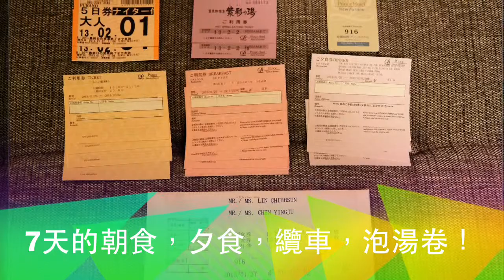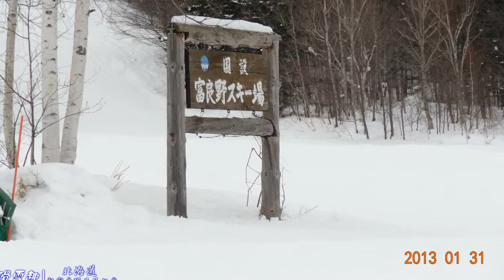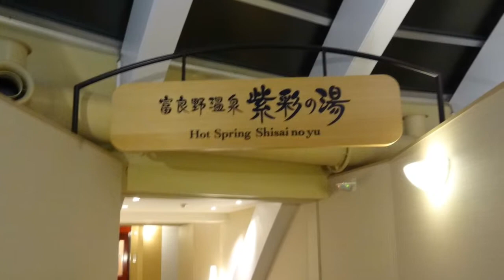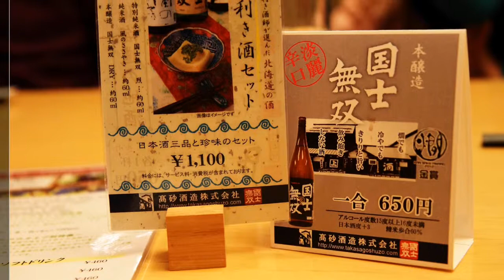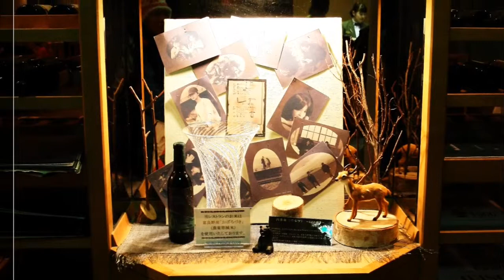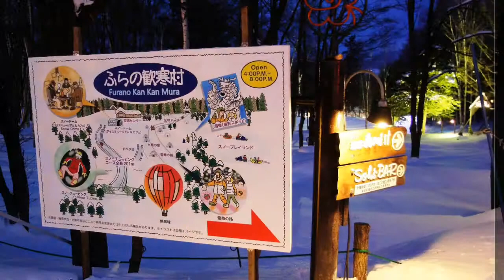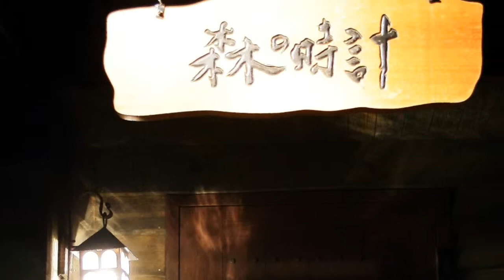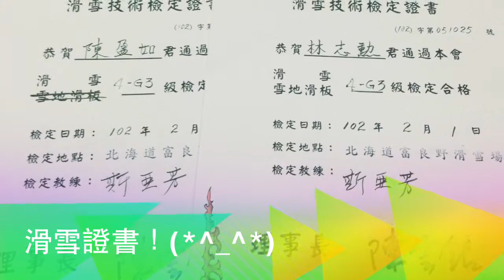2013 Ski @ Furano 富良野新王子飯店